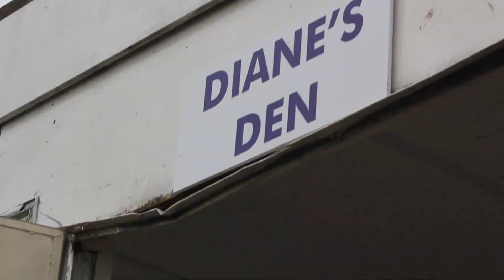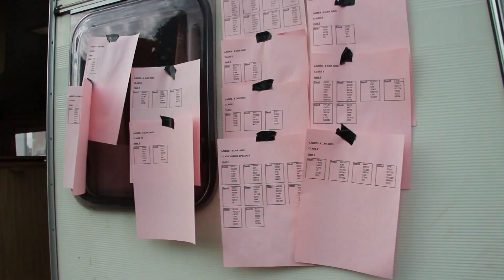Ladies and Juniors Nationals 2017 // EYY WE CRAZY